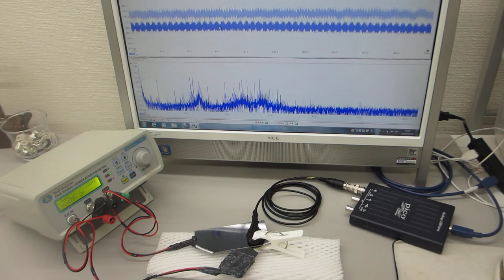超音波の非線形スイープ発振制御実験